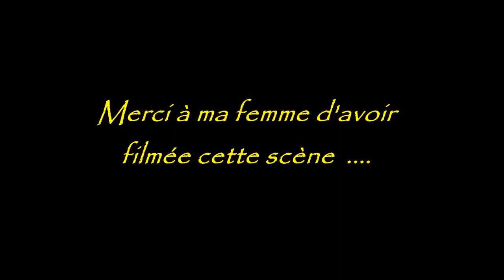Chasse à la Bécasse au Calibre 410, Setter Anglais Janvier 2018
🎥📷Filmé avec le portable de ma femme, à mettre en 720p HD
Une jeune Bécasse de prélevée au Calibre 410, Rizzini Omnium Light, Cartouche Fiocchi Plb 9 19 Grs
1= Eclair ( Ukla*Albane TAN)
2= Lord de La Croix Jallu ( Echo*Etoile des Pays de Loire TAN)
3= Nash des Venelles D'Ar Koad ( Echo*Guiness de Briselaine TAN)